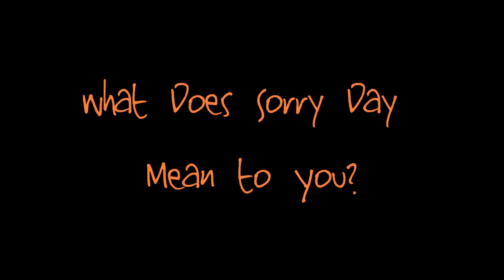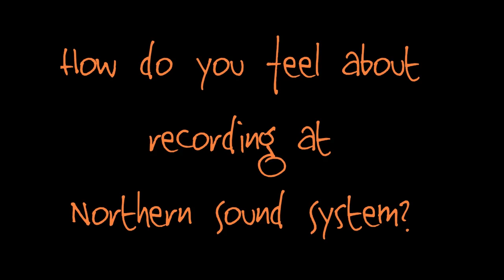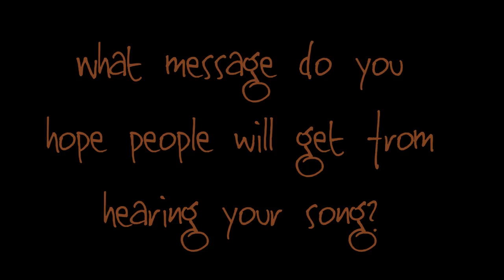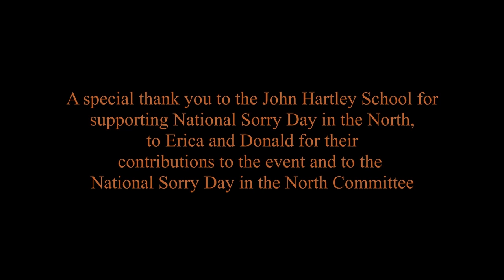John Hartley School Sorry Day Song